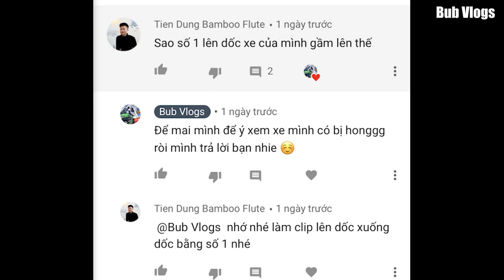Quy Tắc Hoạt Động Của Các Cấp Số EXCITER 155 VVA - Chạy sao cho mượt | Bub Vlogs